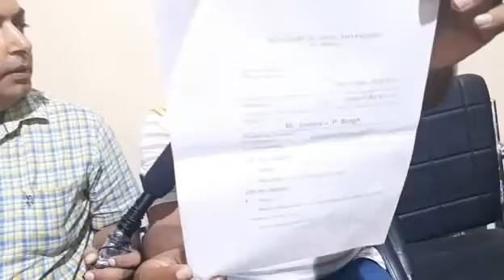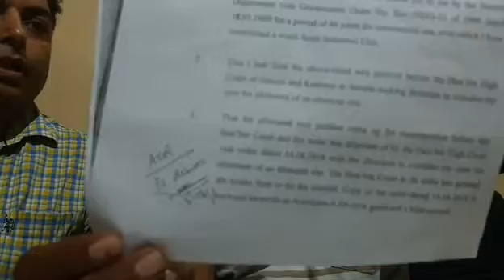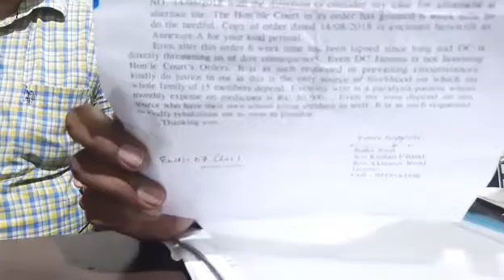Administration forced us to leave our business establishment - locals alleged.